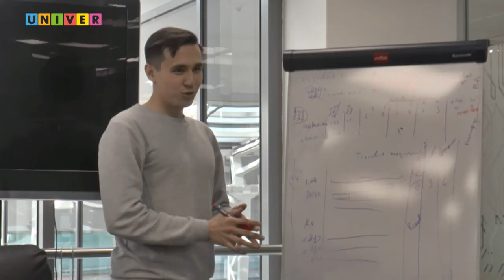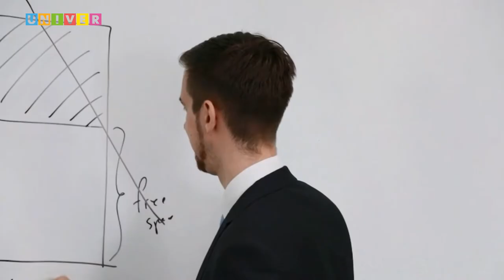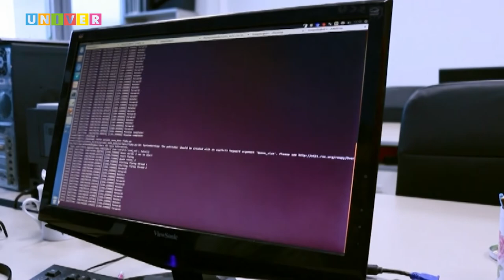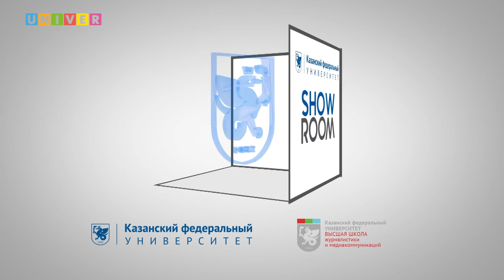День открытых дверей в Высшей школе информационных технологий и интеллектуальных систем